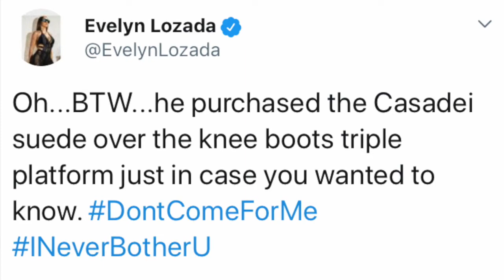Wendy Williams files for divorce after her husband, Kevin Hunter, has baby with sidechick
For over a year, Wendy Williams has been displaying unusual behavior and there was speculation that it was due to her husband, Kevin Hunters infidelity. Wendy went on her show denying any allegations of trouble in her household, but shortly after it's been reported that Kevin Hunter's sidechick had a baby, Wendy went to the courthouse filed for divorce and served her husband at his Manhattan home, yesterday morning.